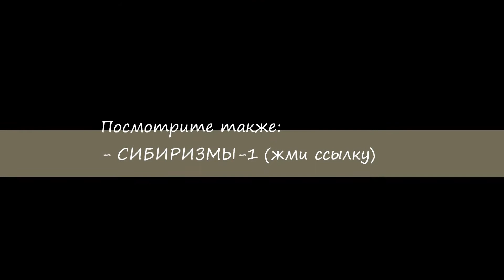Сибиризмы-2. Так говорят в Сибири, и в Улан-Удэ, в частности...